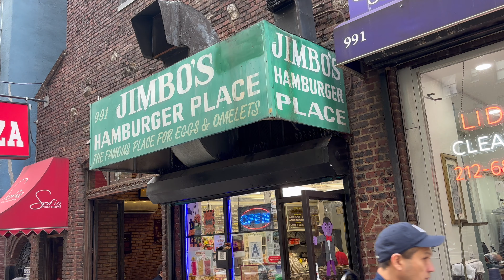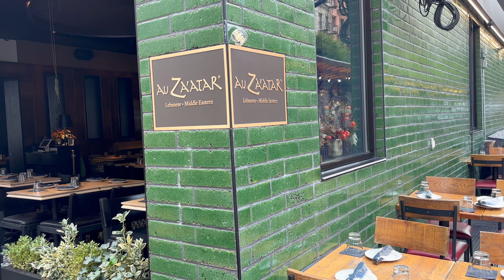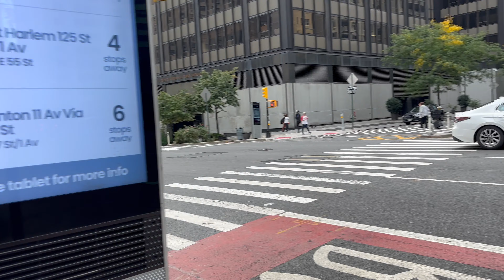Exploring Midtown East & Sutton Place NYC Walking Tour | USA 🇺🇸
Sutton Place NYC

Real Estate: Buying or selling in NYC?